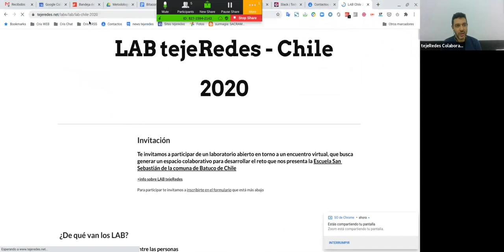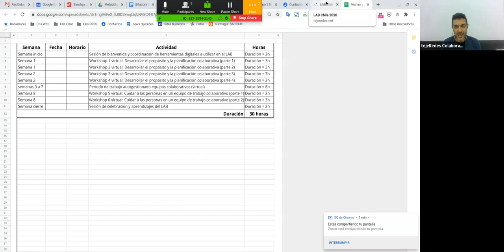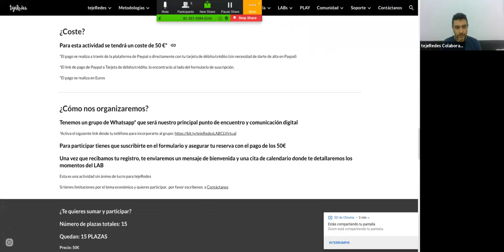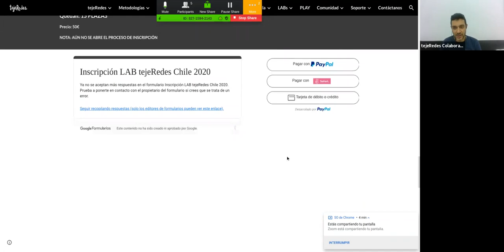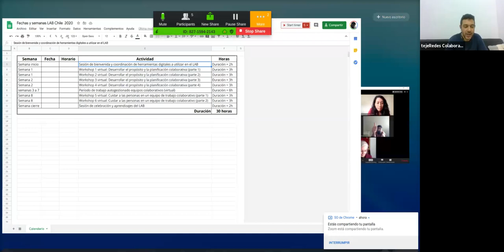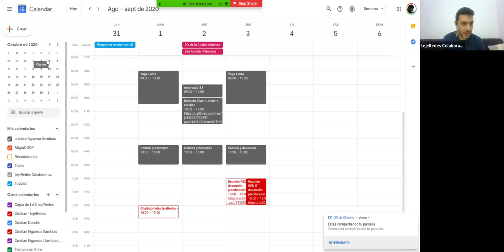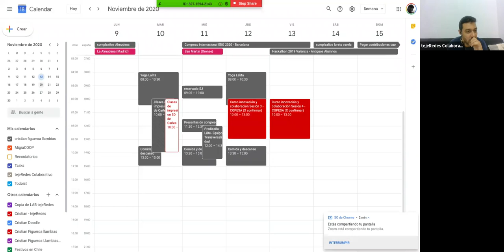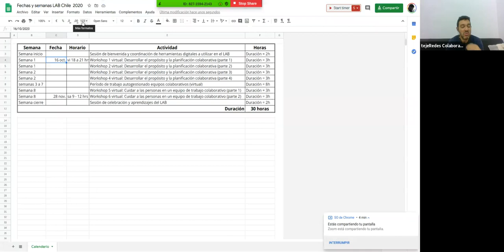reunión LAB tejeRedes Chile 18 de agosto 2020